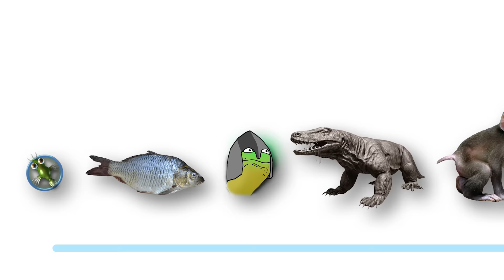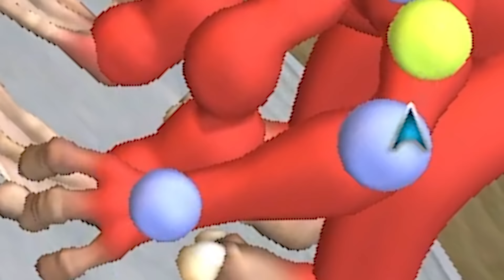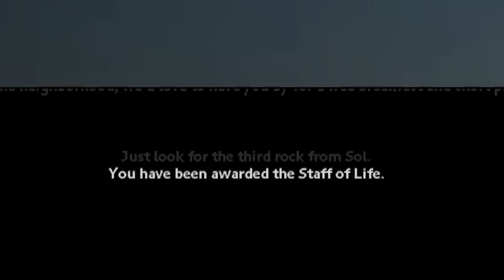Can I Beat Spore as the ANGRIEST Species?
Spore: The 100% Complete World Domination Challenge

Edited by @project_bruv

Also features music licensed by Envato Elements
Other Music Licensed by Artlist